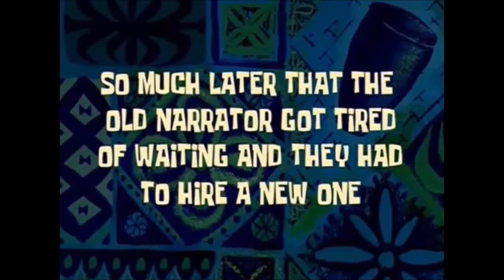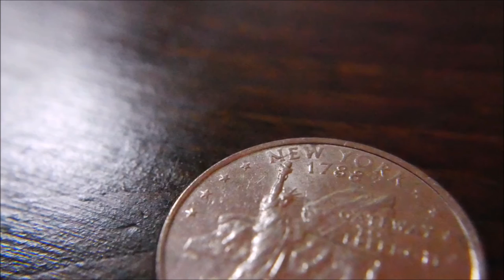DIY Wide Angle/Macro Lens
Materials:
- Micro/Macro Lenses kit for phones
- Any UV filter that fits your camera (Mine is Polaroid)
- Epoxy resin
- Rotary tool with stone and sandpaper bits

Sample pictures at 8:51